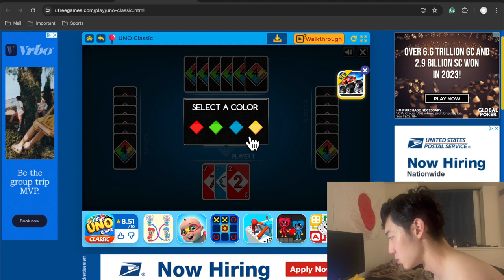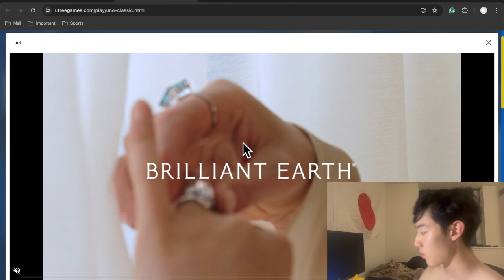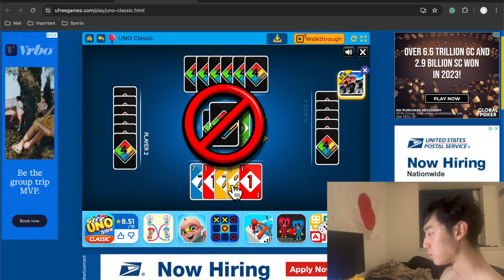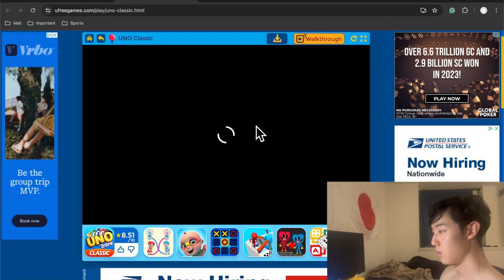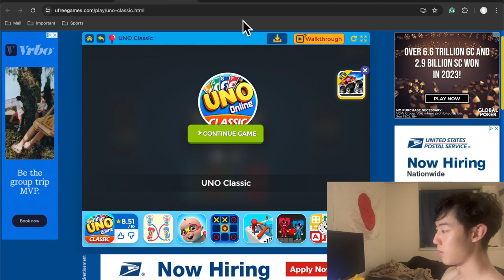Let's Play UNO!!!